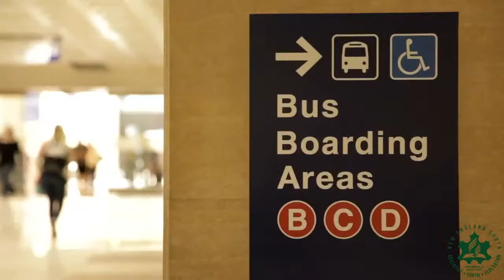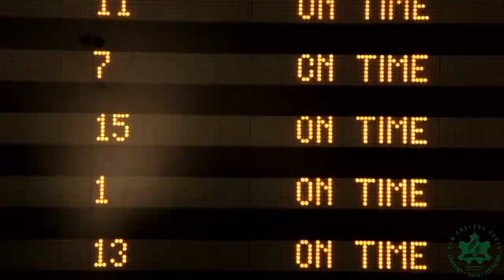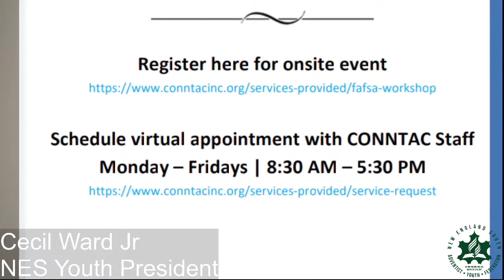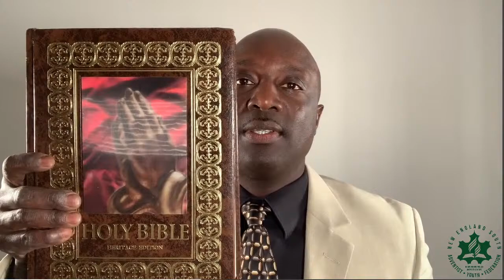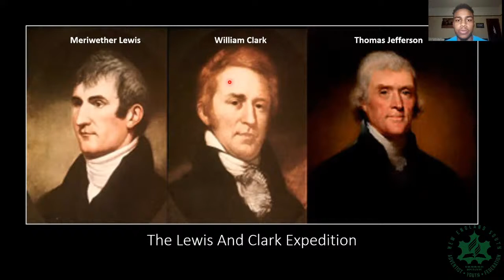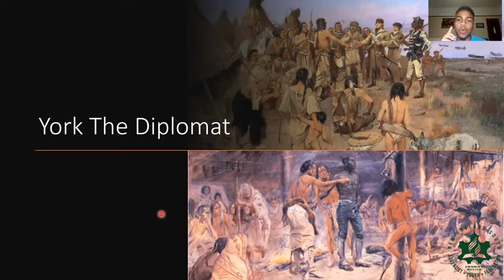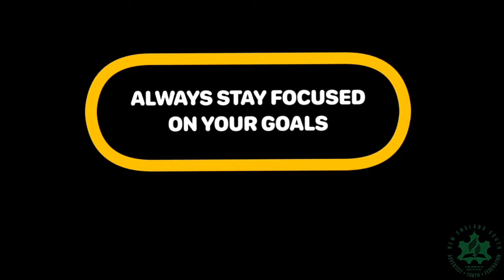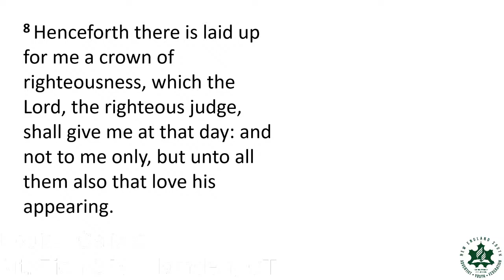NES Youth Sabbath